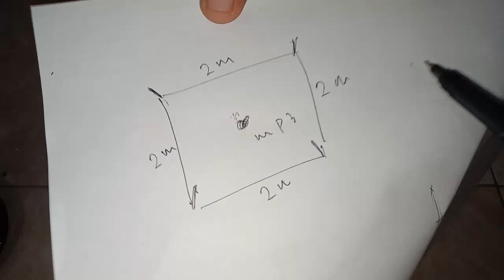Ready Stok Racik Burung Wak Wak (Truwok) Senar Warna Hitam | Bird Trap for Sale | Chim Quock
Menjual Racik/ Aring / Jerat Burung Wak wak (Truwok/ Ruak Ruak) dengan Senar Warna Hitam Gelap